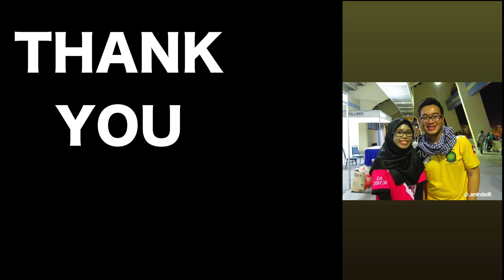FIRST HBT IN 4 YEARS!!! FAIQ DO DO DO DOO!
Such an amazing Opening tournament this year!